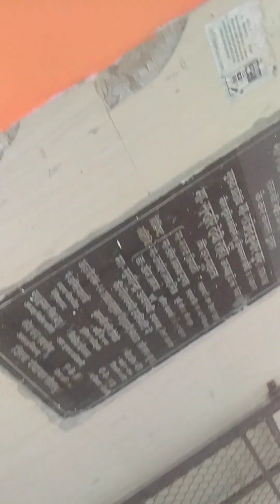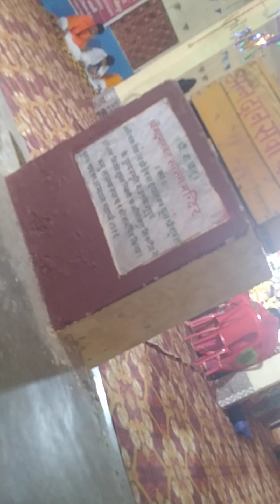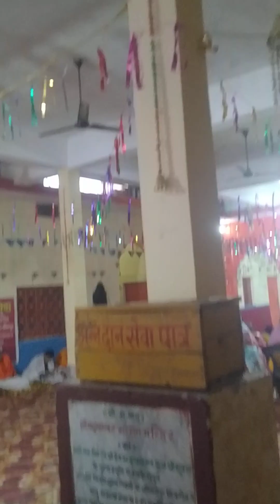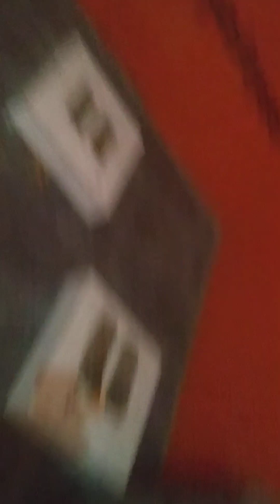AWGP@48th@नवंबर२३@देवोत्थान एकादशी@नैमिषधाम श्रीचक्रतीर्थ युगसृजन@ व्यास गद्दी दर्शन